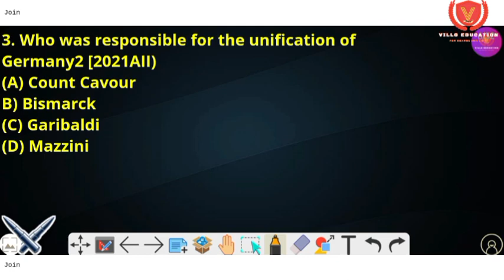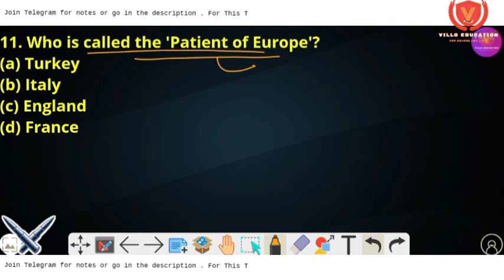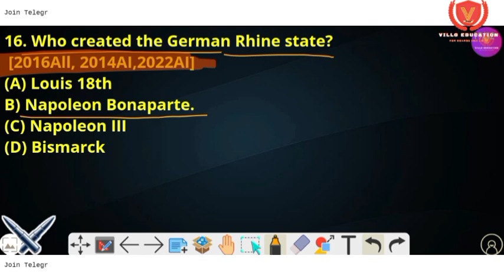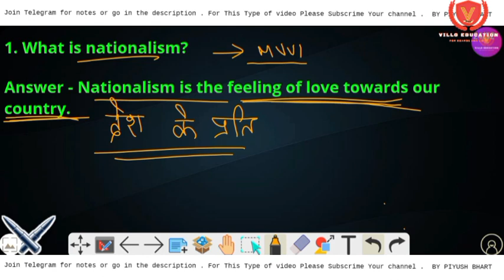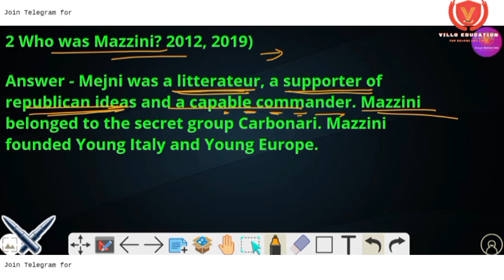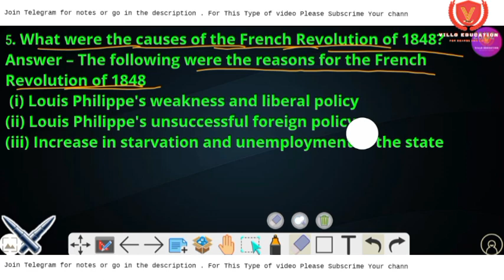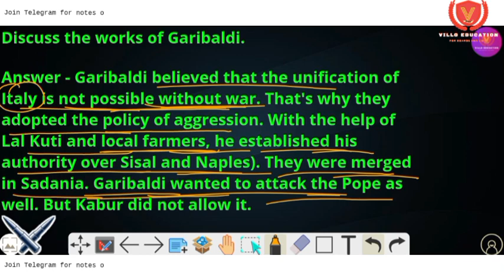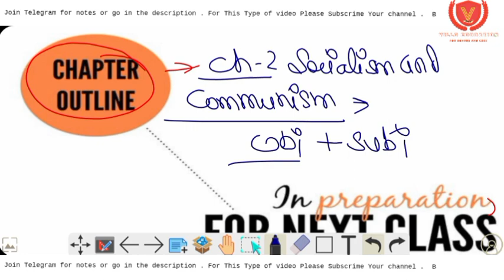Nationalism In Europe Subjective + Objective Bihar Board English Medium History Full Chapter Villo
✔️ Class: 10th
✔️ Subject: History
✔️ Chapter: Nationalism In Europe
✔️ Topic Name: Subjective Objective
✔️ Topics Covered in This Video: Full Part